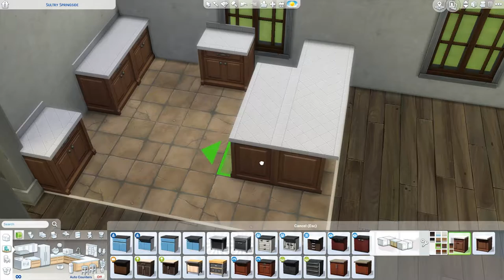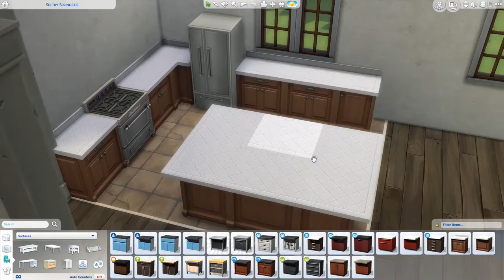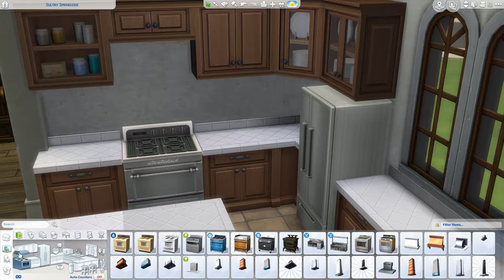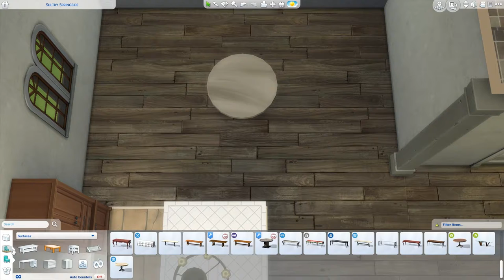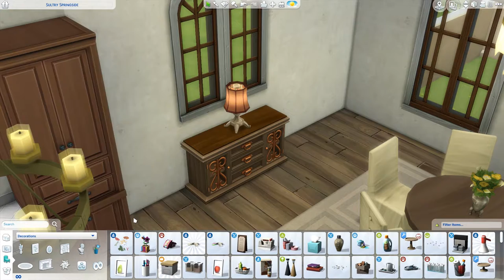Valentina 2/3 - THE SIMS 4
Today's speedbuild is part 2 of something that I felt being out of my league.
The style alone is something I've never really tried so I hope I did fine,

!This was recorded before seasons was launched!

[Upload Schedule]
Tuesday: Not So Berry LP
Wednesday: Speed build
Friday: Not So Berry LP
Saturday: Speed build
Sunday: CAS / Fixer Upper / Speed build